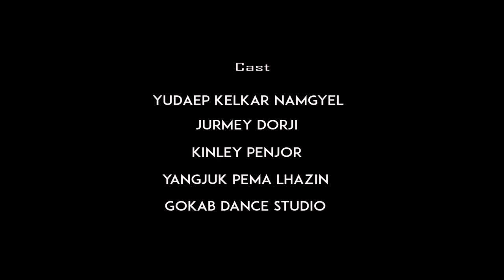MIGTO GAYRA NGALU-Kezang Dorji (Bhutanese Rap Song)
Video by @NamgayDJ
Music & mix by @MStudioBhutan
Song: MIGTO GAYRA NGALU
Album: Kuzuzangpo 2
Artist: @kezangdorji

Lyrics
Verse#1
Gotsup da ngalu tadi
Gaday khong gay dradi

Khong tadira gadira li si. Nga,
dongkha dongkha jo na heychi. Nga,
Kaw ya halam chi cheyyi. Nga
Chungku gang ley la beyyi. Nga.

Nang do bey depda (Uh! Uh!)
Ga giya thong ni mi (Yup!)
Ya atsi themda (Uh! Uh!)
Gara chey gomi eein (Yup!)

Nga lo zoni mi. Zhen lu zob noni mi
Ley jumdrey ley dromi mi chi eein
Dari naba chamchi yargay  atsi joyi
Kencho sum gi chabgen zi di gi

Khatsa khanim chamchi. Doo troom deyyi
Nga tseyma na ya labey—-ngyeyi (ay)
Gola leyzhim ma day charo gi jinmi genyi
Da rap chiya theyn na heychi (ay)

(Hook)

Gayra gi da Ngalu labmey
“Paa! Cheygi jigs tangmey
Chelu tadi Ngay rangmay
Ngachey ya mo  sem gawmey”

Da Gatey joru. Gachi beyru
Migto gayra Ngalu (Woo!)
Gatey joru. Gachi beyru
Migto gayra Ngalu (Haha!)

Verse#2

Mingtam denlu mey. (Meyn Myen)
Tiru denlu meyn. (Meyn si meyn)
Nga la beymi tsu. (Gayra!)
Trowai tholey eein. (Woo! Woo!)

Sem gami la bey wachin
Zhen mi gayra nyimchi theywong  (cheygi ting dadi)
Nga lu chogdrup ganiya mi ru ra
Lalu ngalu gawmey zewda (wongmey yang zadi) (Ay!)

Alu tsu gi ngalu labmey. Nga
Boam joda cheyzoom beyni. Nga
Pham tsugi ngalu labmey, nga
Alu tsulu pey tenmi. Nga.

Di zoom jo wong zeyr
Nga nora mano. Tabu semkha tsagay pho
Thi shor wong zeyr dro
Nga  Tsageng do. Tsageng do. (Ay! Ay!)

(Hook)